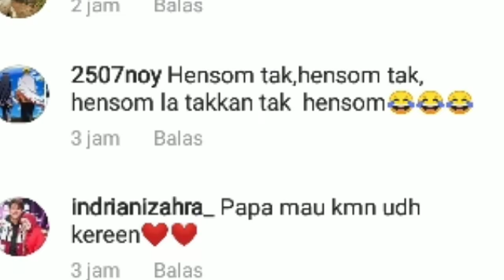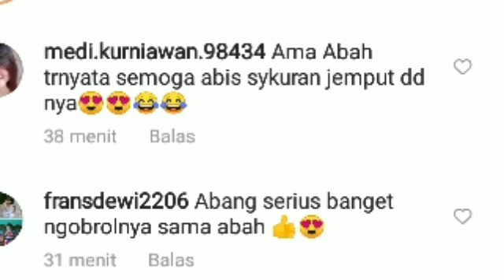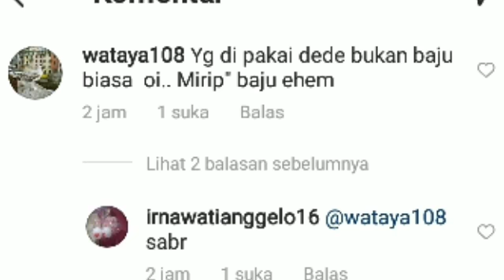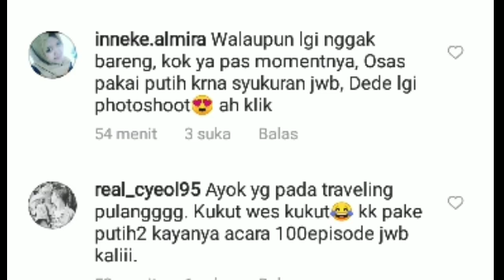BAHAGIA BANGEET ! KABAR DARI UST.SUBKI & PAPA DANIEL SOAL LESTY BILLAR & GANTENG & CANTIKNYA LESLAR